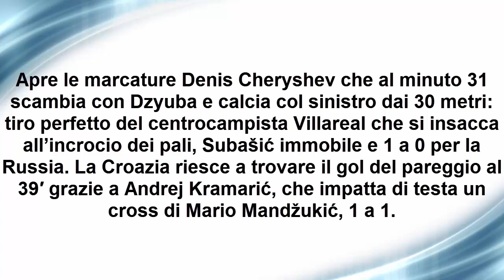La Croazia batte 4 a 3 ai rigori la Russia e vola in semifinale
La Croazia batte la Russia ai calci di rigore e conquista un posto in semifinale, dove affronterà l’Inghilterra ...